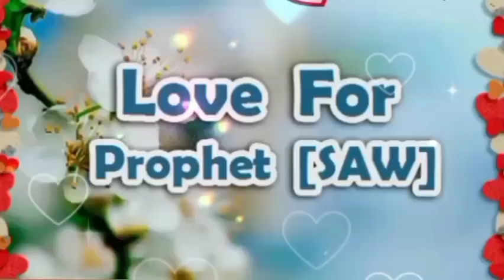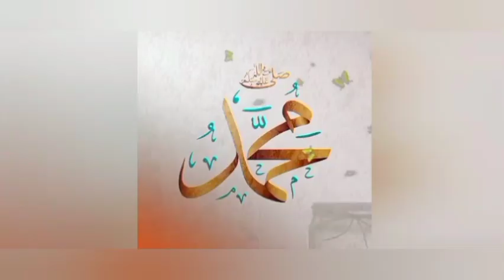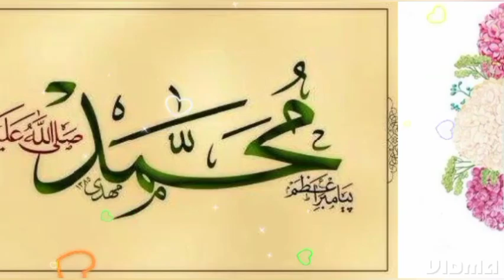darood sharif ki barkat ka waqia | darood sharif ki fazilat | durood sharif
darood sharif ki barkat ka waqia
darood sharif ki fazilat
durood sharif